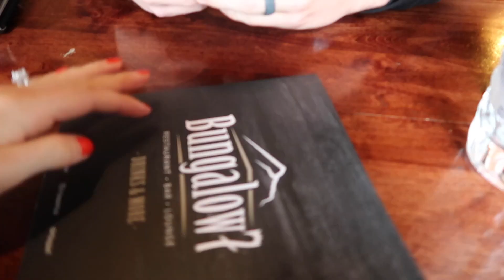Our First Military Ball in Garmisch | Vlog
Hello everyone!
Jake and I finally got to go to our first military ball! Here is how our trip went!